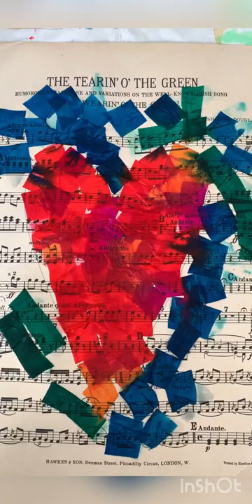Easy Herz Kunst / Easy Heart Art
Das Thema Herz hatten wir öfter… Heute nutzen wir eine Technik, die richtig Spaß macht, mit tollen Ergebnissen 🤩 Same same but different 🥰 … und das alles auf dem schönen alten Notenpapier 🤩